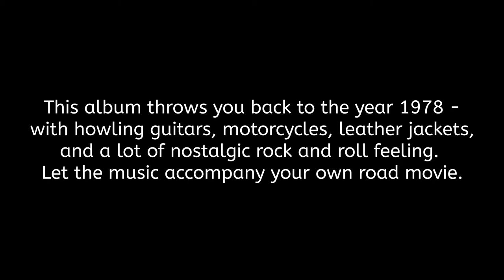PP056 '78 Special - Hermann Skibbe (Making Of)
composed Hermann Skibbe

This album throws you back to the year 1978 with howling guitars, motorcycles, leather jackets, and a lot of nostalgic rock and roll feeling. Let the music accompany your own road movie.